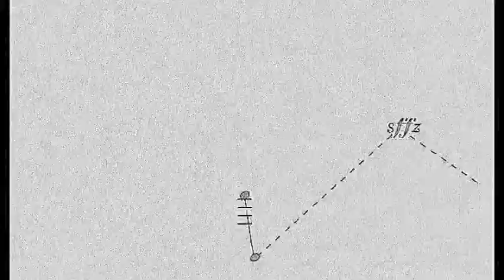The @Percussion Podcast ep 193 Jonathan Haas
0:00 Intro and hello.
3:00 Injury warning
9:40 Percussion rental business in NYC
17:30 Studying with Saul Goodman?  Goodman timpani book.  Stickings and crossings.
35:00 Styles, conductors, and changes
40:20 Would your career pursuit be any different if you were a student today?
46:24 Your student, Svet?
51:04 NYC solo recital at Carnegie Hall?
1:01:15 Ben: William Moersch.  The epic Moersch/Haas fight.
1:12:25 Casey: Today (Sept.5) in music history